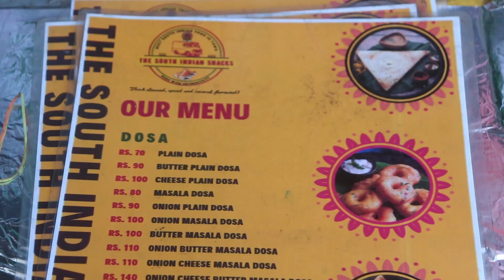South Indian Food Truck in Silchar | The South Indian Snacks